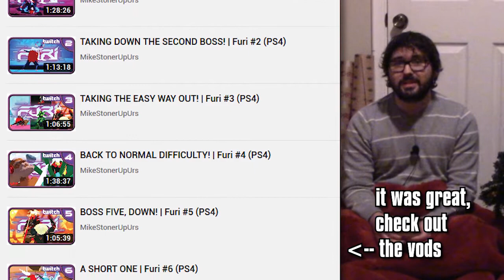MIKESTONERUPDATES #4 | KINGDOM HEARTS 2 IS COMING! (2020.1.10)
Explaining the incoming launch of 358/KH2 Days w/ MikeStonerUpUrs! (Recorded January 10th 2020)

In summary: I'll be recording the first session of KH2 by the end of the month, then editing and posting the first episode asap. I will be going with a "shorter, but more consistent" approach, recording larger sessions and cutting them into smaller episodes. My goal is to drop at least 2 new episodes per month. To help balance the intro/outro time to actual gameplay time ratio, I will be cutting back from 2 community questions per episode to only 1, as well as only doing comment shoutouts at the end of a session, not each video.

Like my Facebook! (Channel Updates)
And my Twitter! (Random Photos)

freesfx.co.uk